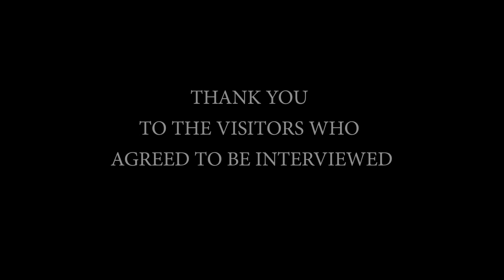Hever Castle Playground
Hever Castle's new playground designed by FRLA Ltd.